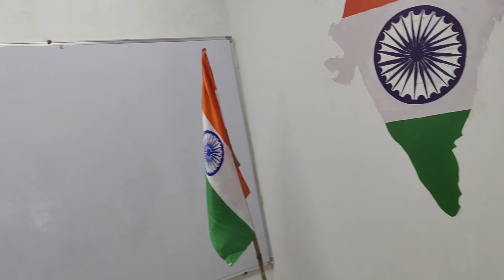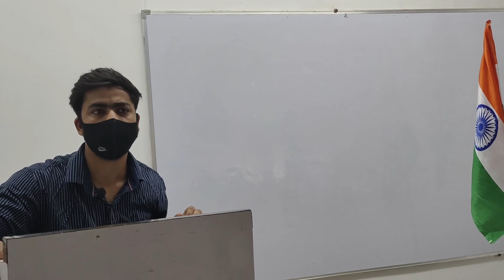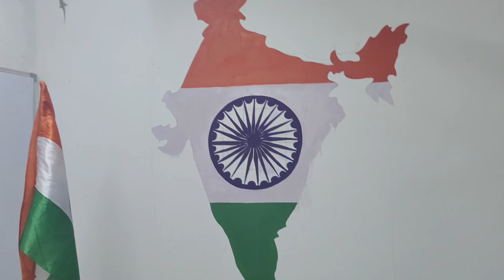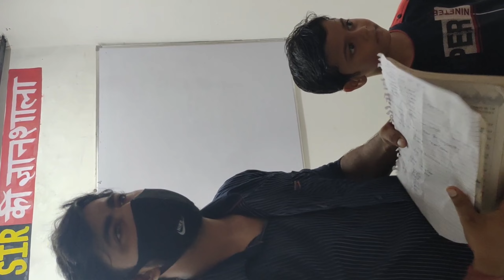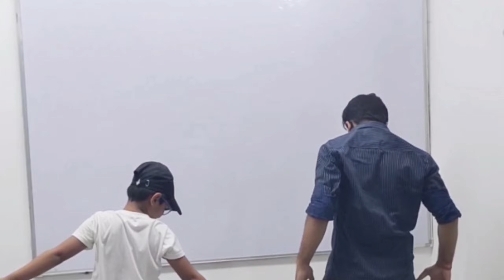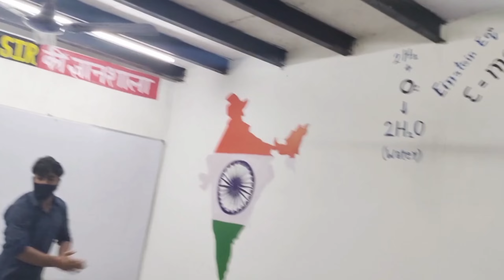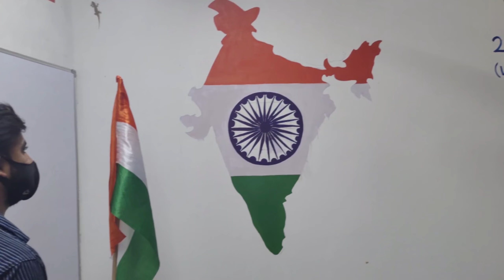🇮🇳A TRIBUTE & BIG SALUTE TO ALL FREEDOM FIGHTERS FOR OUR INDEPENDENCE DAY!जय हिन्द!independenceday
🇮🇳 Celebrating India's Independence Day with "Shobhit Sir की ज्ञानशाला"YouTube Channel! 🇮🇳

Join us in a patriotic extravaganza as we commemorate the 75th Independence Day of our incredible nation. Shobhit Sir, the beacon of knowledge and wisdom, has curated a special Independence Day episode on his YouTube channel "ज्ञानशाला" that will leave you inspired and filled with national pride.

Step into a world of insightful exploration as Shobhit Sir takes you on a journey through India's rich history, struggles, and achievements that led to the glorious moment of freedom. With his signature engaging style and in-depth research, he unravels lesser-known anecdotes, untold stories of valor, and the sacrifices made by countless heroes who shaped our nation's destiny.

From the sacrifices of our freedom fighters to the progress we've achieved as an independent nation, Shobhit Sir dives deep into the chapters that have defined India's identity. Get ready to be moved by the heartwarming stories of unity, diversity, and resilience that have made our country stand strong against all odds.

As the tricolor unfurls in all its glory, "ज्ञानशाला" becomes a virtual classroom where you'll not only gain knowledge but also a renewed sense of pride in being an Indian. The celebratory episode features insightful discussions, visual retrospectives, and thought-provoking insights that reflect on our past, present, and future.

So, join Shobhit Sir and the "ज्ञानशाला" community on this momentous occasion to pay homage to the sacrifices that granted us freedom and to reignite the spirit of unity that binds us all. Don't miss this chance to bask in the glow of patriotism and knowledge, as we honor the past and shape a brighter future together.

Happy 15th August! Jai Hind!🇮🇳